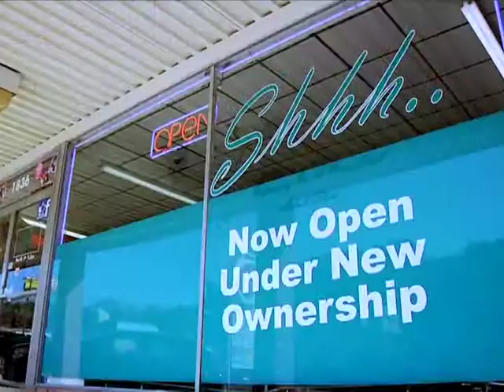Shhh Martinsville March 2015 SD